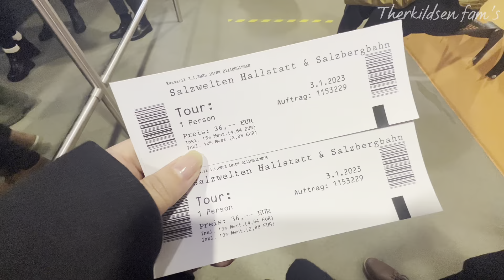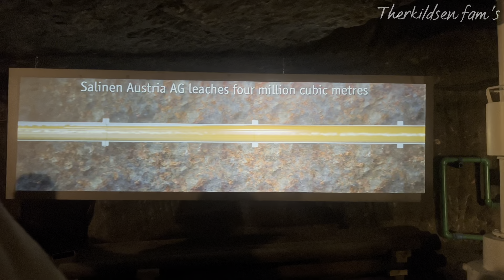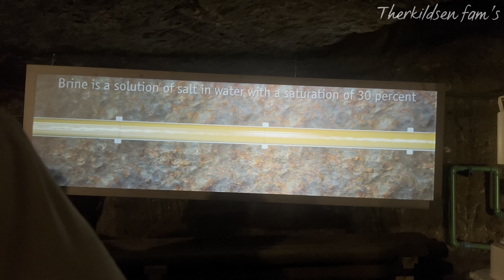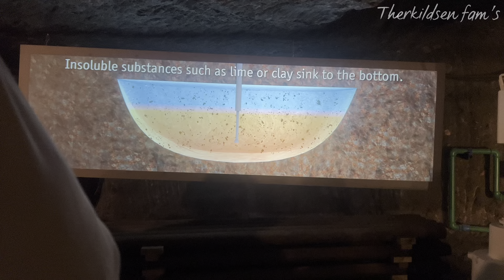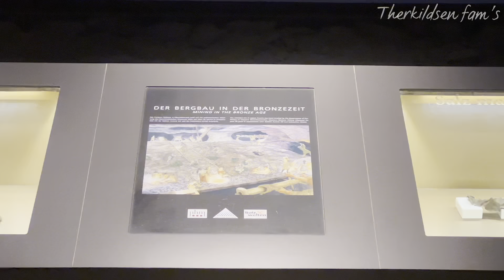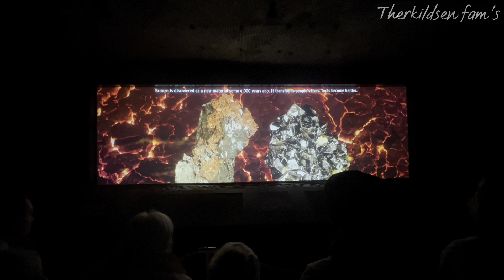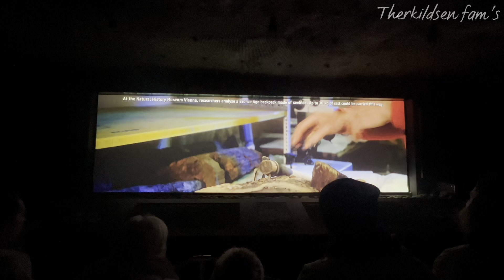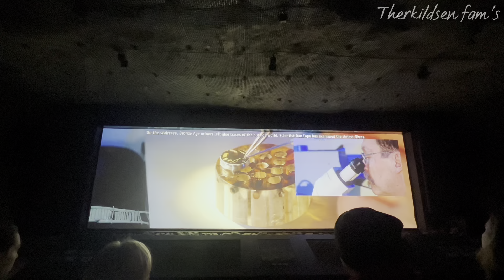BEAUTIFUL AUSTRIA "SALZWELTEN HALLSTATT & SALZBERGBAHN TOUR"